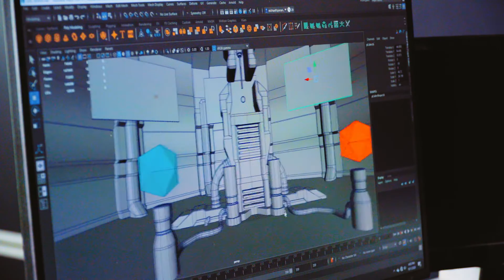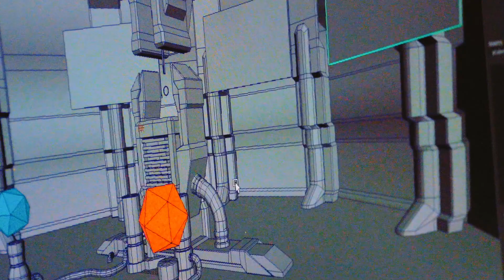Digital Artist Michael Sperandeo Discusses Mobile Video Game about Art & Truth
The Denver Art Museum's 2020 Creative-in-Residence is Michael Sperandeo, a local creative who uses new media as a platform.

During his residency at the DAM, Michael created a digital game, "this.truth," which encourages players to interact with the museum in both a physical and virtual space. In short, the game makes reference to seeking truth until you find it. In the game, you're trying to stop a villain who's trying to censor what people can see.